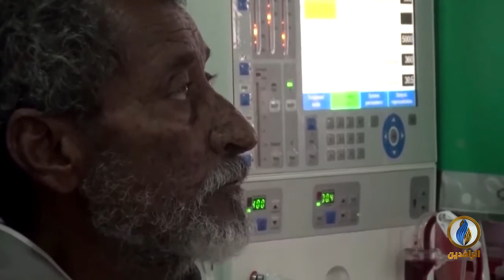تقرير | معظم اليمنيين يعيشون تحت خط الفقر من جراء الحرب وسيطرة ميليشيا الحوثي على البلاد